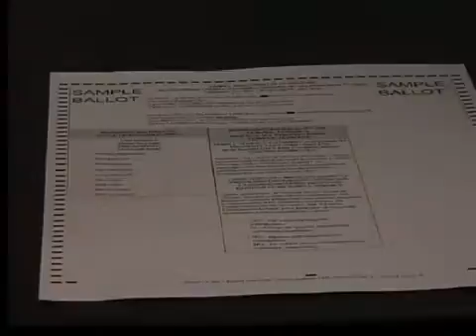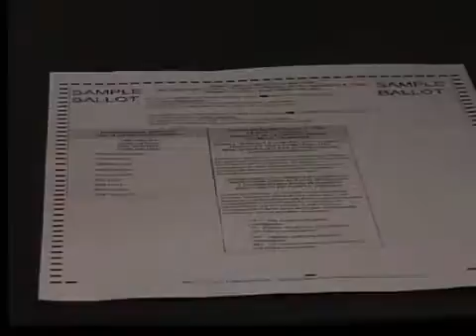INICIAN VOTACIONES TEMPRANAS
A TAN SOLO 15 DIAS PARA QUE SE LLEVEN  A CABO LAS VOTACIONES, PRIMARIAS DE LA FLORIDA PARA QUE LOS ELECTORES ELIJAN AL CANDIDATO PRESIDENCIAL REPUBLICANO, DURANTE EL DIA DE HOY ARRANCO OFICIALMENTE EN EL CONDADO HILLSBOROUG LAS VOTACIONES TEMPRANAS